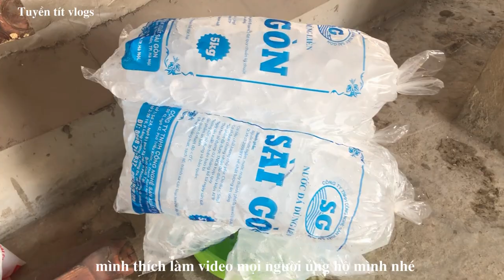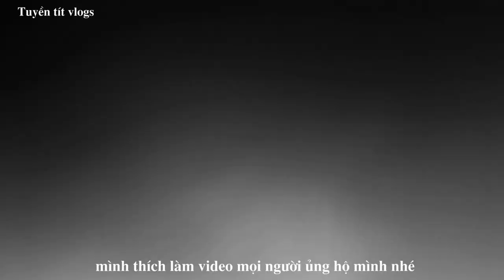Xóa Tan Cơn Nóng Mùa Hè Với Bể Bơi Đá Siêu Lạnh || Quá Đã Cho Mùa Hè Nóng Bức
Phá Tan Cơn Nóng Mùa Hè Với Bể Bơi Đá Siêu Lạnh || Quá Đã Cho Mùa Hè Nóng Bức
-- chào mừng mọi người đã quay chở lại với video tiếp theo của tôi,hôm nay tôi sẽ cùng 2 người e của tôi sẽ làm clip thử tắm trong bể bơi đá siêu lạnh xem cảm giác sẽ ra sao,vì những ngày này ở miền bắc và nhất là hà nội đang rất là nóng/nếu mọi người thấy video hay thì hãy cho bọn mình 1 đăng kí và like nhé.cám ơn mọi người